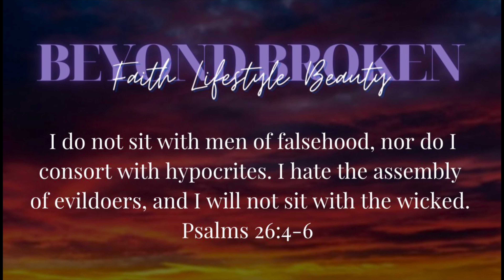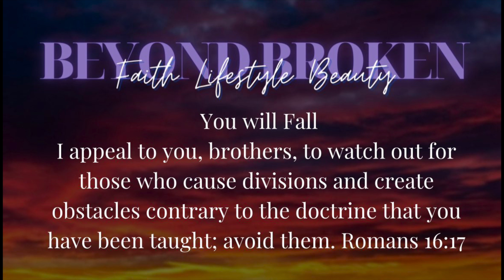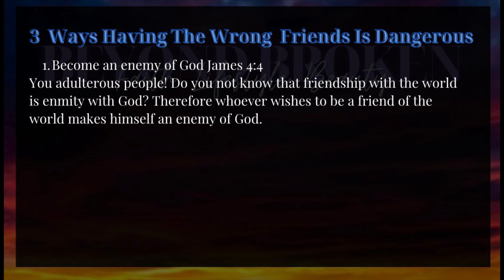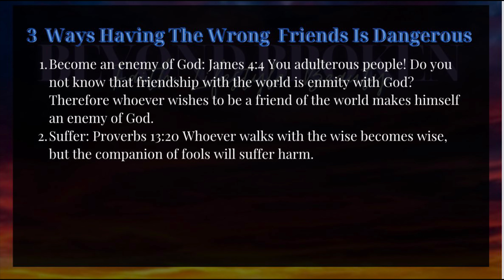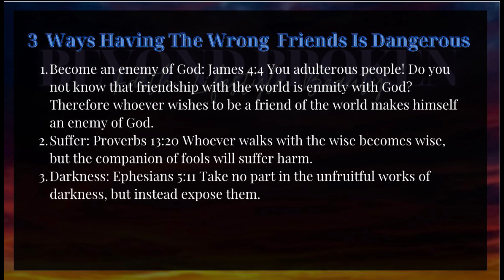Being Friends With Non-believers | Keshae Kingdom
Can Christian’s be friends with non-believers?

Heyy, my name is Keshae! I enjoy sharing my life experiences, traveling and living by Gods Kingdom principles. I spend a lot of time practing self care going to church and spending time with close friends. I am currently living the life that God wants me to have!

On this channel you will find faith based, lifestyle related videos and.. my mission is to bring you one step closer to activating your KINGDOM authority.

2 Corinthians 6: 4-10